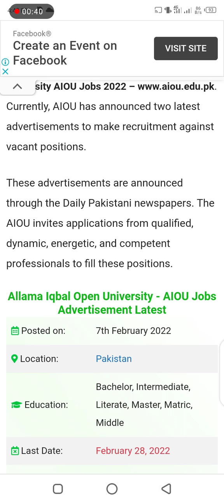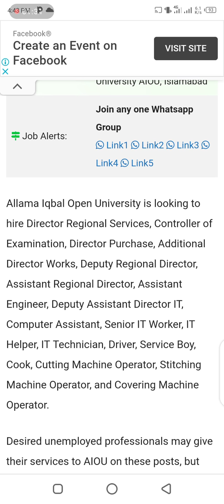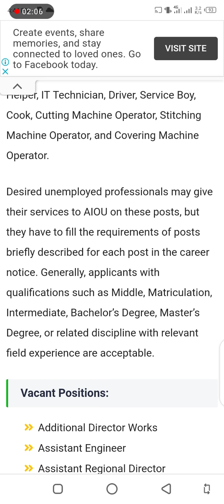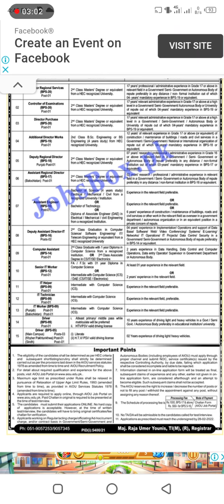Alama Iqbal open University jobs announced apply now